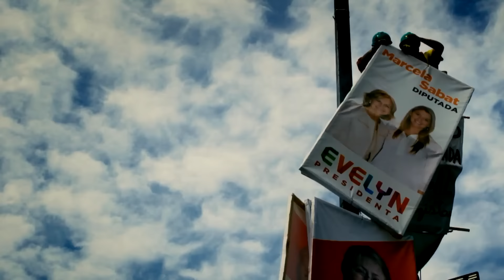'Propaganda', el documental político que no puedes dejar de ver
El director de cine, Christopher Murray, analiza los distintos elementos que componen su premiado documental político 'Propaganda' (2014).

El Interruptor: lunes a viernes, 23:00 horas por VIA X, junto a José Miguel Villouta.